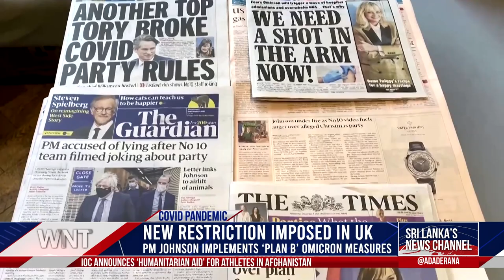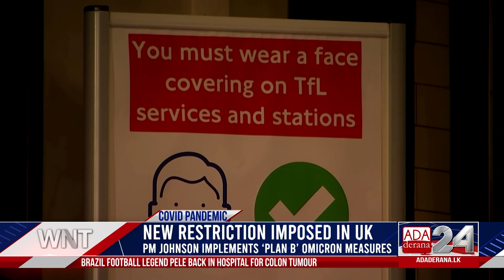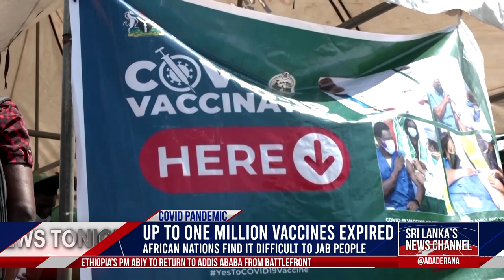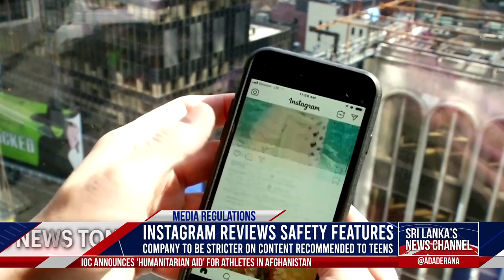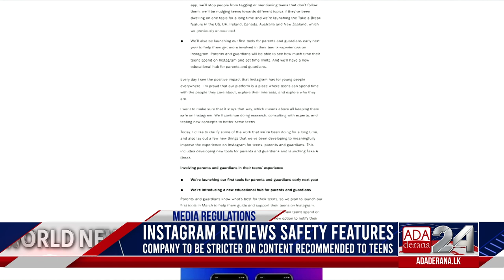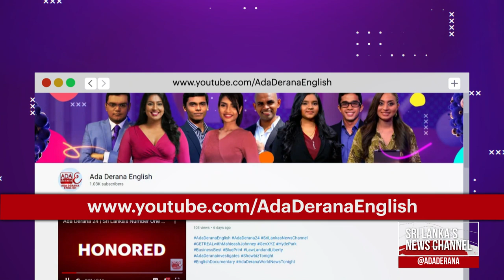Ada Derana World News Tonight | 09th December 2021